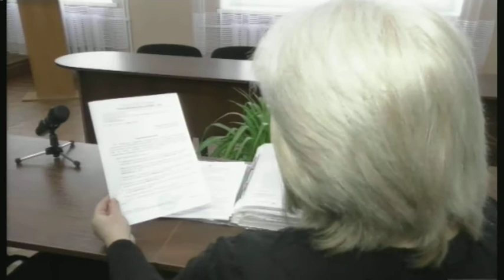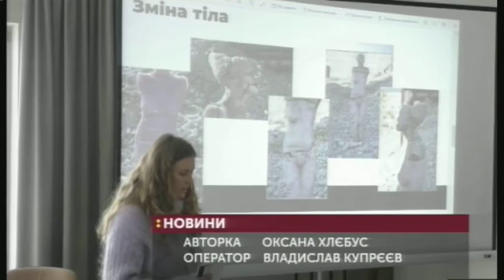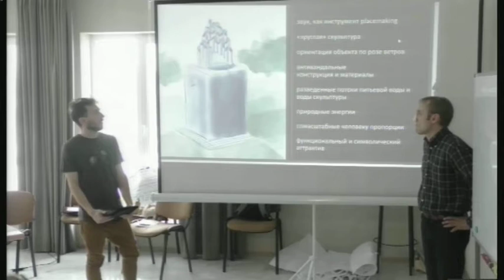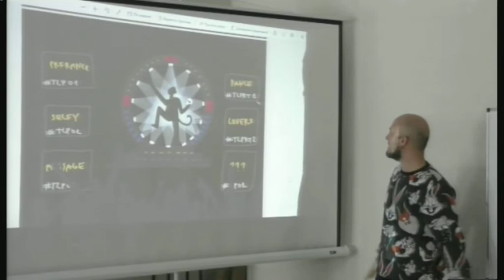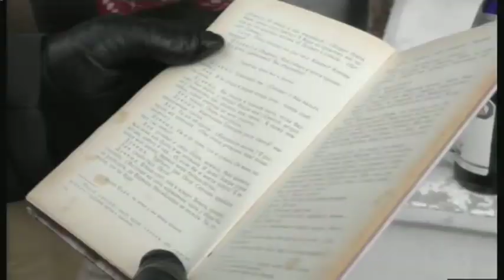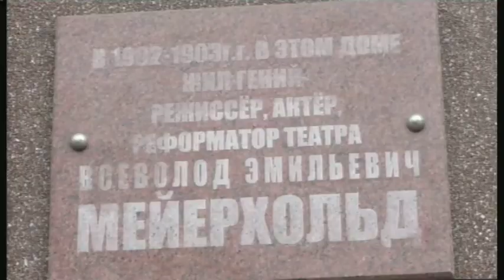10.02.2020. Новини. 13:30